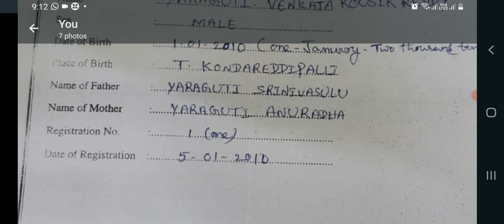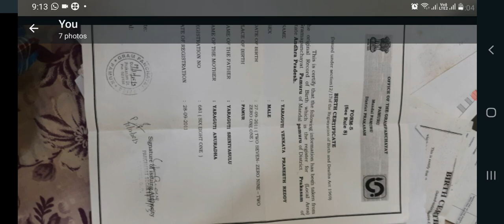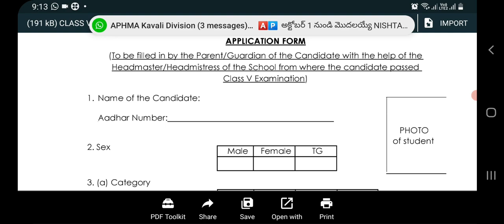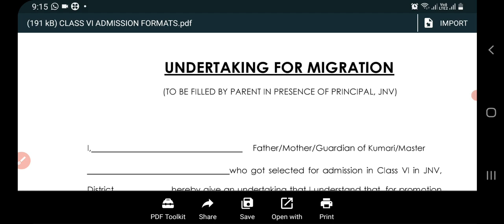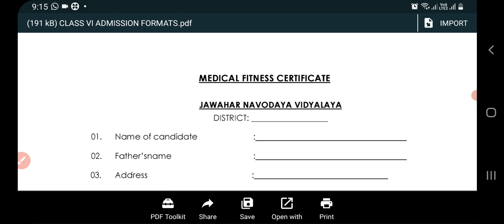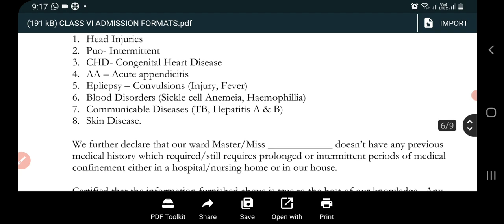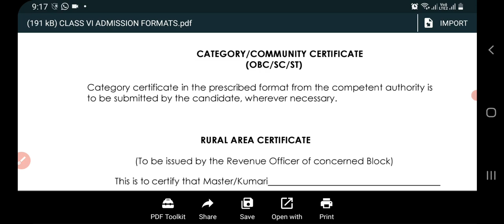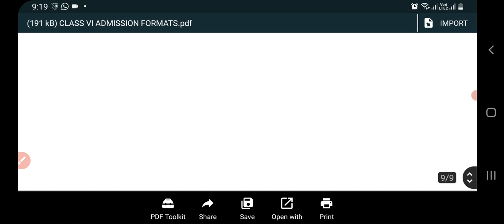సిక్స్త్ క్లాస్ నవోదయ సెలెక్ట్ అయిన వారు ఇలా చేయండి